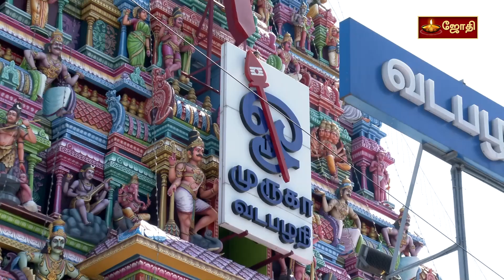Kantha Sashti spl Vadapalani Murugan Temple கந்த சஷ்டி விழா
கந்த சஷ்டி கவசம் Kantha Sashti Kavasam Vadapalani Murugan Temple